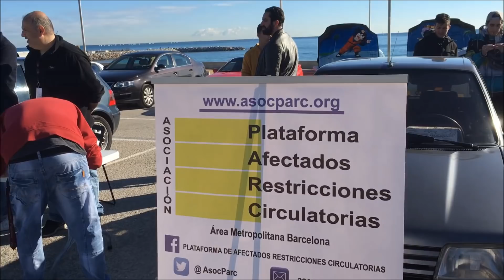(Quedadas) 5ª KDD JDM Riders BCN 2017 "Deportivos con Potencia Asiática" | Somos de Motor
Hola Gente!! Soy Alejandro y en mi canal veréis Reportajes, Entrevistas, Competición, Comparativas, Tops, Consejos, Quedadas, Vehículos 4x4, SUV, Deportivos, Clásicos, Míticos, Garajes, Motos, Salones y toda clase de Eventos de Motor.
Así que vamos a compartir y a disfrutar de nuestra pasión.
El mundo del Motor!! Salud y Gas Gente!

Si quieres contar tu historia, grabar tu evento o hacer cualquier
tipo de publicidad o reportaje escríbeme.

y así compartimos y estamos en contacto gente!!

No se cobran tarifas fijas, ni cuotas,
ni mensualidades, la colaboración es voluntaria!!!
Podéis hacerlo económicamente o con trueque!!!
La cuestión es ayudarnos y colaborar!!
Quien quiera ya puede hacerlo!!

Y así, entre todos podemos seguir disfrutando de nuestra pasión...
El Mundo del Motor!!!  Gracias a todos/as.

Tenéis una preciosas Unidades y sois una gente fantástica!!

Sin vosotros no seria posible!!  Gracias!!!

Salud y Gas!

Web: Somosdemotor.com

También estoy en: Instagram y Facebook

Y ACUÉRDATE DE DARLE A LIKE 👍!!! Y dejar vuestros comentarios,
Esto siempre motiva y me ayuda a seguir trabajando!!